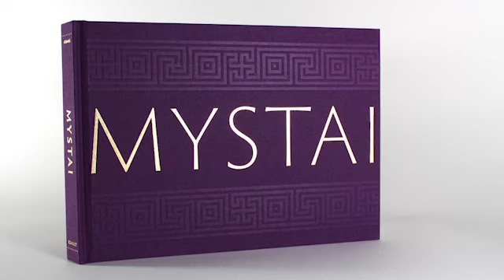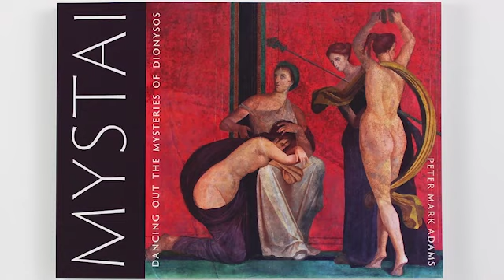Live with Peter Mark Adams, Mystai and The Mysteries w/ Vanese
In this conversation Peter Mark Adams skims the surface of the deep exploration contained within  his amazing book Mystai.
Mystai, a talismanic and beautifully illustrated tome published by Scarlet Imprint, is a textual and iconographic dreamlike journey into the Dionysian Mysteries. Peter Mark Adams, author of The Game of Saturn also published by Scarlet Imprint, channels an esoterically inclined reading of a Mystery Cult narrative depicted in the Dionysian themed frescoes of the Villa of the Mysteries once buried by Vesuvius just outside the walls of Pompeii and operative between 50 BCE and 79 CE. Adams begins by informing the reader that his intention is to interpret these primarily ritually-centred frescoes phenomenologically as a presupposed metaphysically and ontologically ritual worldview of the Dionysian Mysteries. Adams writes that the service of these Mysteries as higher forms of initiation is to “overcome the existential limitations attendant on mortality by transitioning the individual’s awareness, if only momentarily, to the contemplation of a higher order of being, one that transcends both life and death” More importantly, in relation to the Villa of Mysteries, Adams draws attention to the performative logic of ritual enactment of a gendered space revealed through movement and stillness, embodiment and transcendence, reflection and gaze.